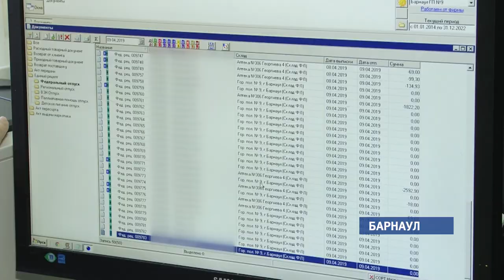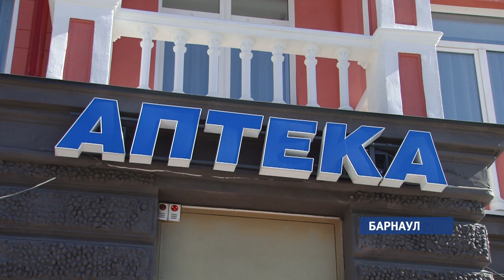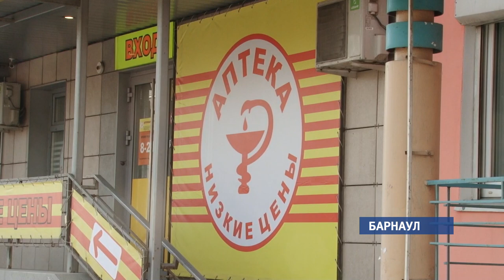Электронные рецепты: готовы ли медики края к нововведениям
Потерять рецепт или не разобрать, что прописал врач – теперь не страшно. Алтайские медики начали выписывать рецепты не в бумажном, а электронном виде. Правда, такие новшества касаются далеко не всех, пока лишь пациентов, которые получают льготные лекарства. Однако накануне вышел приказ минздрава России, который гласит, что на рецепт в электронном виде может рассчитывать любой пациент. Готов ли край к нововведениям?